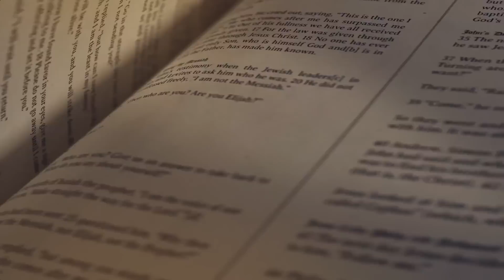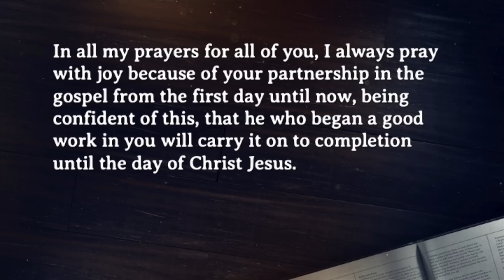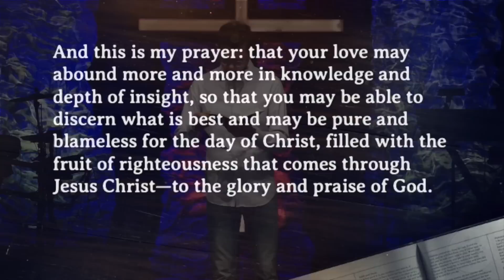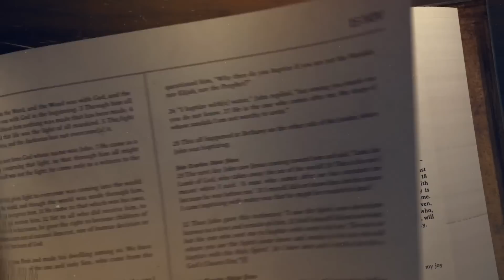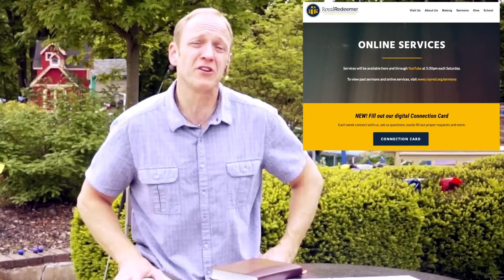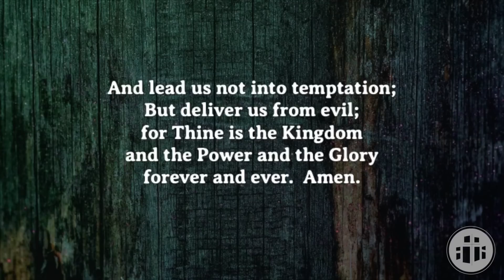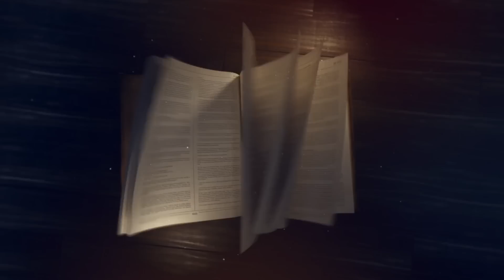Contemporary Online Service - 5/31/2020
Royal Redeemer Contemporary Worship - May 31, 2020